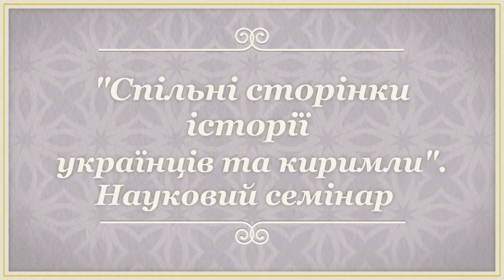Кримські татари фестивалили у Винниках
Фотозвіт з фестивалю кримськотатарської культури в Історико-краєзнавчому музеї м. Винники.
Музика Enver İzmaylov, фото - Марта Талан